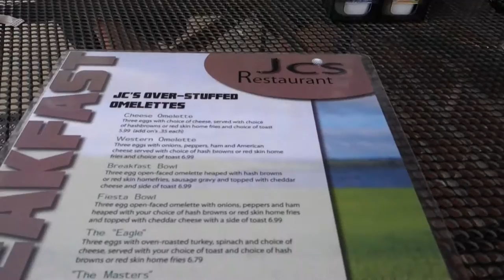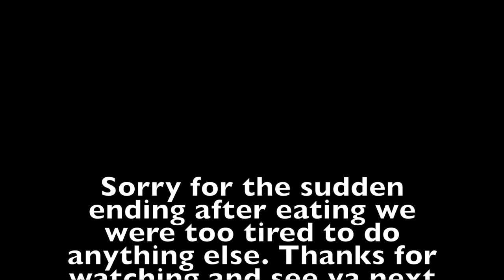Day in the life: Opening My Own Restaurant?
In this video i take you throw a cheat day and a back workout with Bobby and I. I hope you enjoy :)